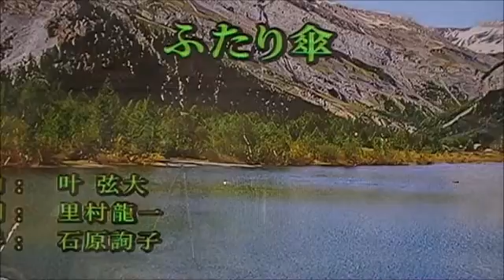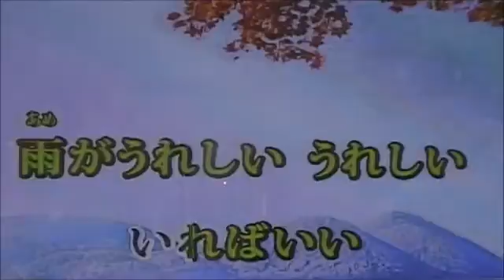ふたり傘 石原絢子 カラオケ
みれん酒、おんなの涙、ふたり傘と良い唄ですよね。
全部、大好きです。前奏聞くとなんか歌いたくなる気分に成ります。